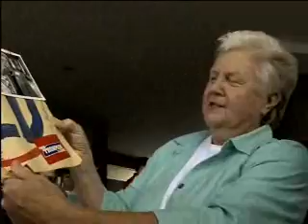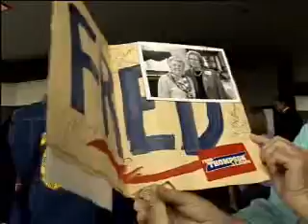Ron Ramsey Talks Thompson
Lt. Governor Thompson talks up Fred in anticipation of his landing at Nashville International Airport.